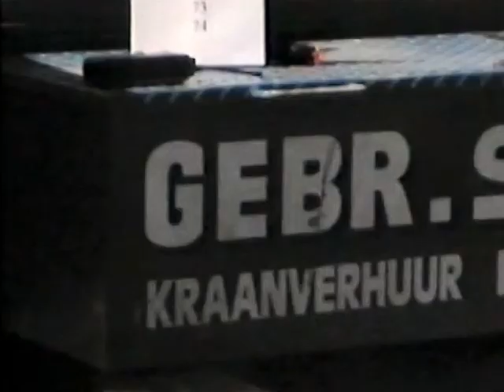Koninginnedag 1998 in Barendrecht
Koningsdag was ooit Koninginnedag. Maar ook de viering van Koninginnedag is in de loop van de tijd veranderd.  In 1998 stond er een bouwkraan op het Doormanplein om het feest van bovenaf te bekijken en ook de kermis trok veel publiek. Een terugkijkfilm uit de collectie van